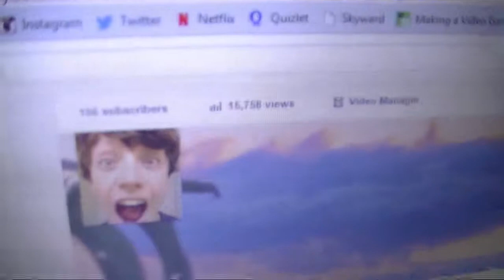Weekly Vlog - #11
In this video, I basically tell you that today is short and sweet!

My--
-Kik: RyanGrenz
-Ask.fm: @RYRY001 or ask.fm/RYRY001

And if you read all the way to here, comment saying, "2 minute videos are grrreeatttt " I really do love you guys! Thank you so much.